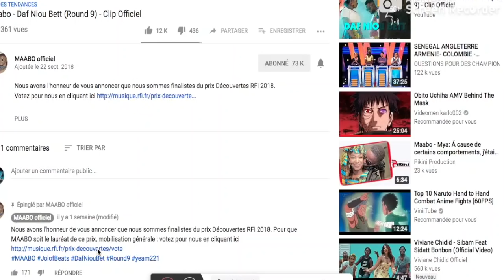Le Couple "Maabo" nous raconte leur belle histoire d'Amour; le Round 9 annonce l'album"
15Mn Sans Limites à coeur ouvert Avec Le  Couple "Maabo" qui nous raconte leur belle histoire d'Amour le Round 9 annonce  l'album"